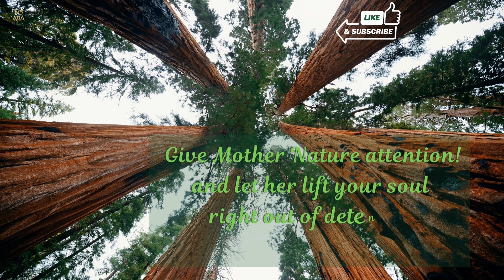"THE INFERNAL MACHINE" CHARACTER DEFINES HIS DEATH & GOD?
THIS IS FROM A MOVIE CALLED "THE INFERNAL MACHINE" ABOUT A GUY OR A AUTHOR WHO WROTE A BOOK. I WONT GIVE IT ALL AWAY. THE BOOK HE WRITES BECOME REAL LIFE. THIS CLIP OF MOVIE IS Very INTERESTING AND SAYS ALOT.